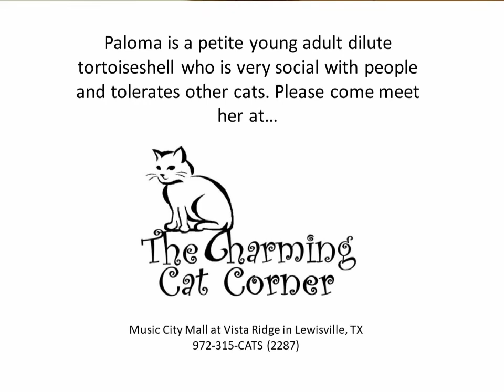Paloma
Paloma is a beautiful, petite young adult dilute tortoiseshell. So sweet and confident.